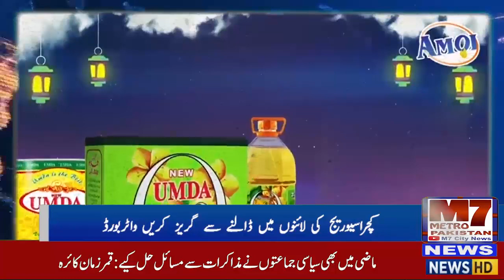واٹر بورڈ پاک اتحاد کنٹریکٹرز ایسوسی ایشن نے چیف ایگزیکٹیو ۔چیف آپریٹنگ آفیسر کو عید کی مبارکباد پیش